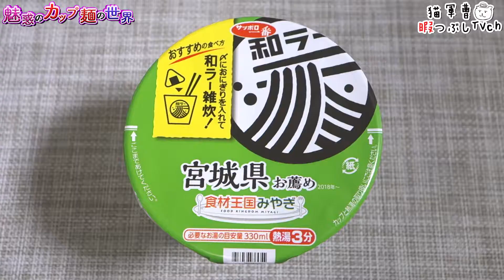サッポロ一番 和ラー 宮城 仙台牛使用 テールスープ風【魅惑のカップ麺の世界528杯】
和牛が...良い肉が...食　べ　た　い　！　！　o(｀ω´ )o

2018年3月19日リニューアル
希望小売価格:180円（税別）【293kcal】
購入店：ベイシア

サンヨー食品/サッポロ一番
和ラー 宮城 仙台牛使用 テールスープ風

BGM/SE
DOVA-SYNDROME